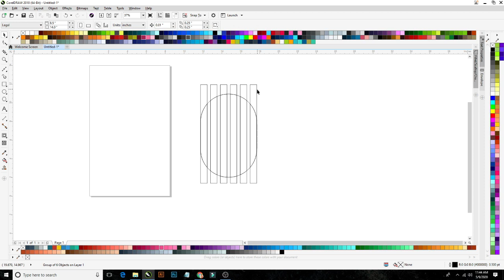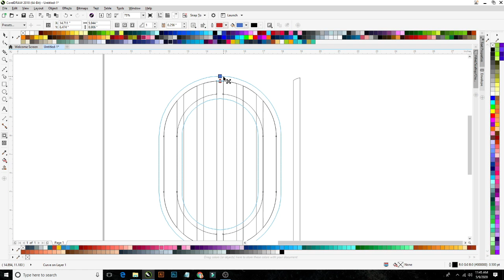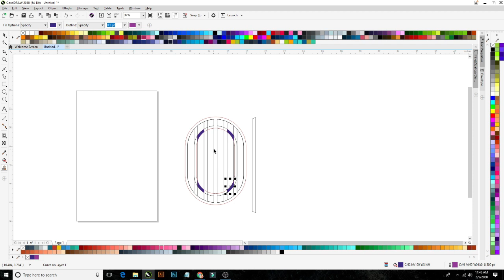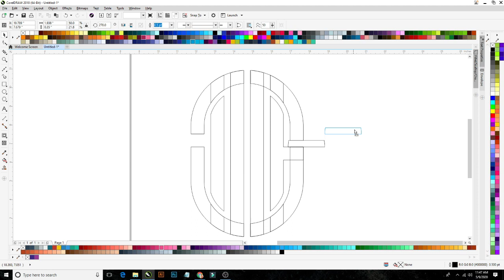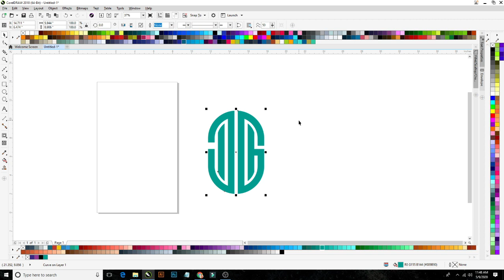LOGO MONOGRAM OVAL IN COREL DRAW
Monogram Oval In CorelDraw